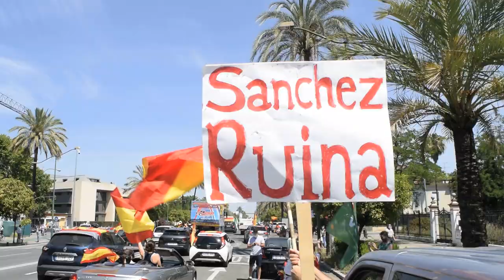CARAVANA 23 MAYO 2020 VOX SEVILLA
LA MARCHA 4.500 COCHES Y 500 MOTOS. VOX PIENSA QUE LLEGAMOS A LOS 6.000 VEHICULOS. INCREIBLE